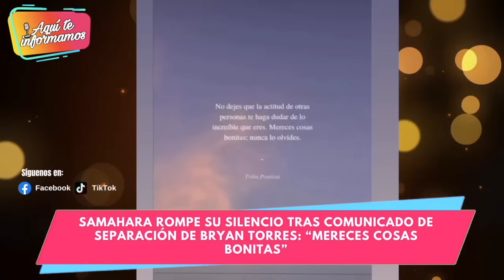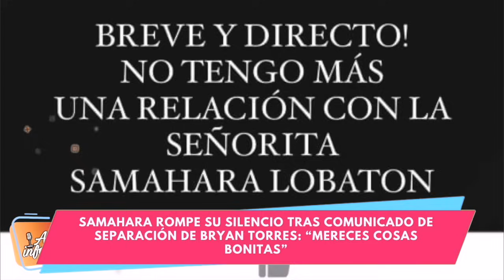Samahara rompe su silencio tras el fin de su romance con Bryan Torres